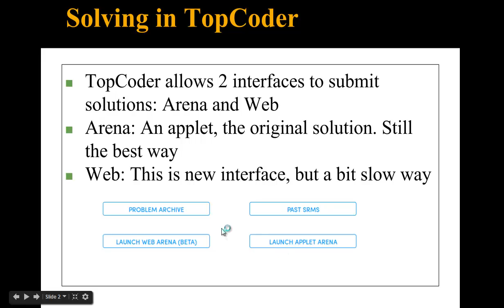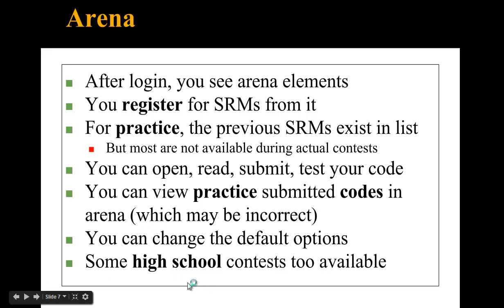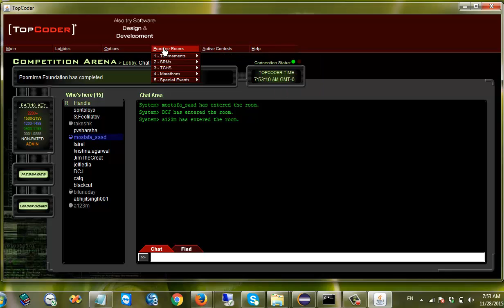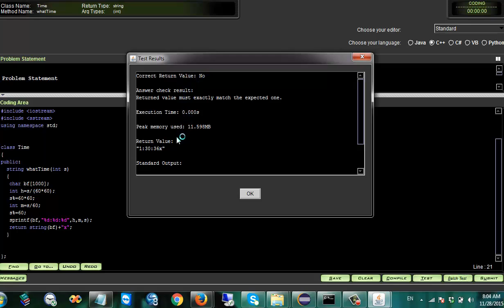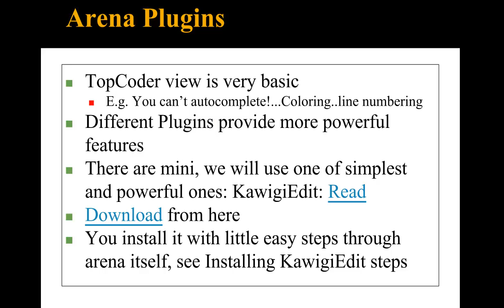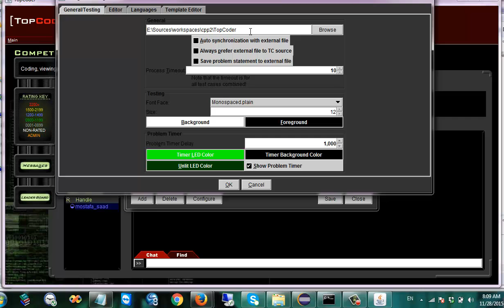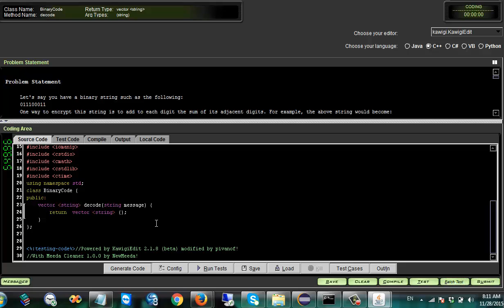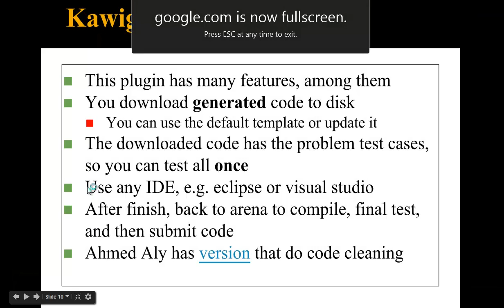Online Judge - Topcoder 2 (Arabic)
Content:
- Topcoder Applet
- KwigiEdit Plugin